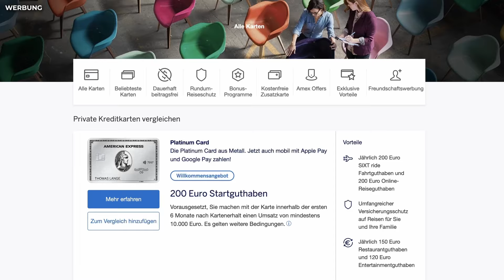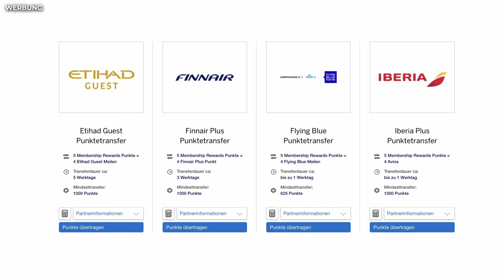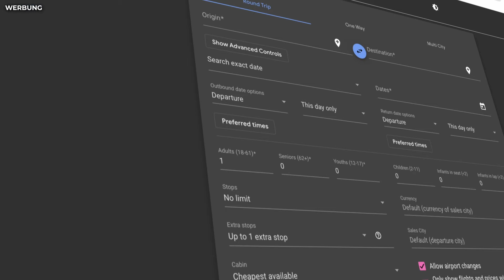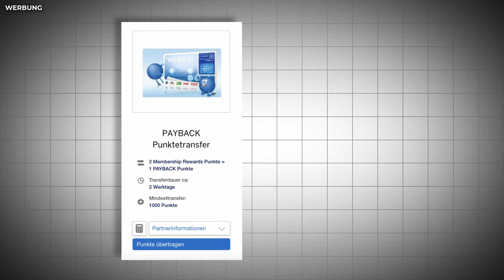Businessclass 90% günstiger? So gehts! ✈️ (Amex Membership Rewards Punkte einlösen)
Vor Kurzem habe ich meine American Express Membership Rewards Punkte für einen Flug eingelöst, der normalerweise über 9.200€ kosten würde. In der mehrfach als beste Business-Class ausgezeichneten “Qsuite” von Qatar Airways ging es von Frankfurt nach Bangkok und zurück. Wie man diese Punkte sammeln kann, wie die Einlösung von Membership Rewards Punkten funktioniert  und worauf man dabei achten muss, erfährst du in diesem Video.